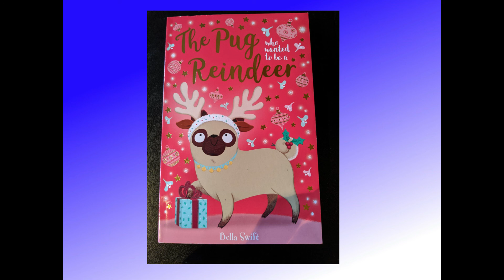The Pug Who Wanted To Be A Reindeer - STORYTIME -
An entire reading of the children's book 'The Pug Who Wanted To Be A Reindeer' by Bella Swift.

Dedicated to the greatest achievement of life...my amazing daughter xxx

- Christmas Snowfall
- Christmas Wonder
- Silent Night
- Yuletide Greetings
- Snow Is Coming
- Christmas Emotion